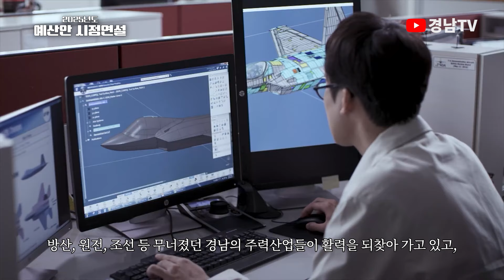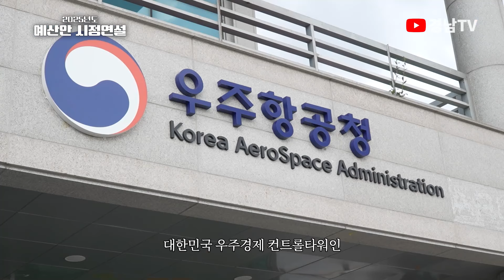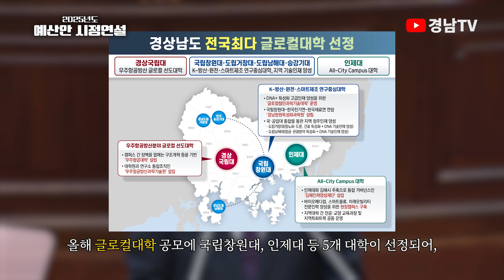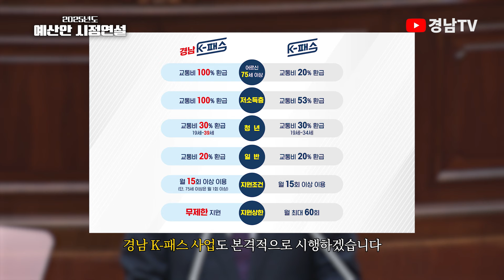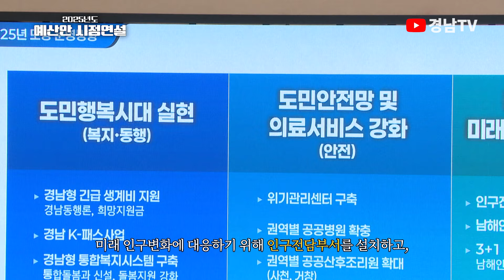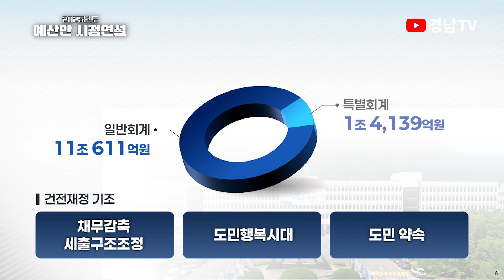경상남도, 2025년도 예산안 12조 4,750억원 편성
경상남도는 2025년도 예산안을 전년 대비 4,181억 원(3.5%) 증가한 12조 4,750억 원으로 확정했습니다.
내년도 세출예산은 건전한 재정, 활기찬 경제, 행복한 도민을 목표로, 지방채 감축과 세출 구조조정을 통한 효율적인 재정운용으로 건전한 재정기조를 유지하고, 도민의 안전과 지역경제 활력을 바탕으로 도민 행복시대 실현을 최우선으로 두고 편성하였습니다.

00:00 2025년 도민행복시대
00:13 2024년 경상남도
04:24 2025년 도정 운영방향
13:10 2025년 예산안